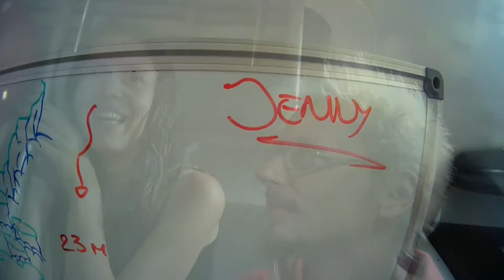Croisiere Red sea: Stay with me (reggae cover)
Quelques images d'une croisiére magique, sur le Dolce Vita